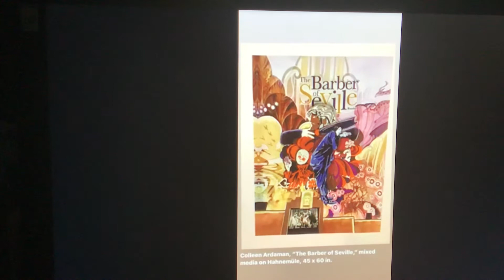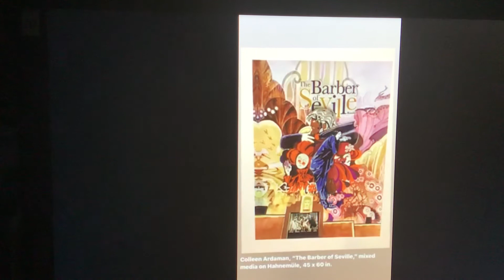Orlando Museum of Art ... Thursdays online highlights Artist Colleen Ardaman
Educator David Matteson highlights Ardaman‘s inspiration of Rossini’s OPERA The Barber of Seville comes alive. Proceed with caution! Life on the Fringe with your barber Figaro. Inspired by the Art Deco era with many levels of hidden perception for the operatic lay an pd aficionados alike.

Color is great; value is better! Strap yourself down for this hilarious opera buffa, or you might be caught, hidden, discovered, disguised, tossed into the attic, or married off. Comic opera at its best.

Part of the Orlando Fringe Festival artworks in collaboration with the Orlando Museum of Art.

Ardaman has a passion to help Opera Orlando Remain a main course in the theatric seasons at the Dr. Phillips Center for Performing Arts, by painting great pieces to represent each season’s operas.